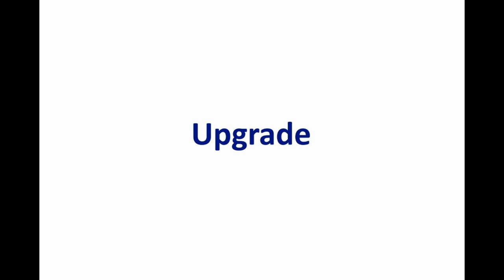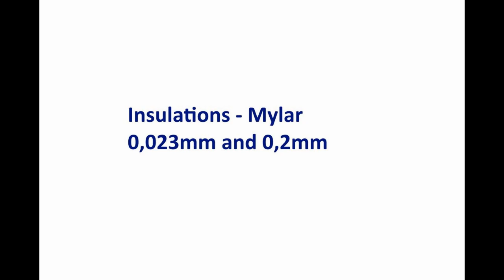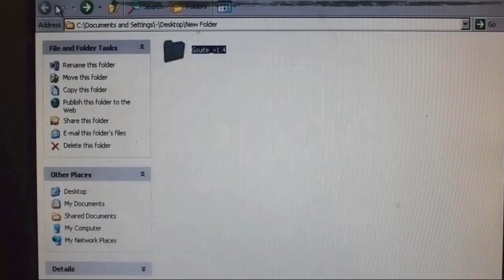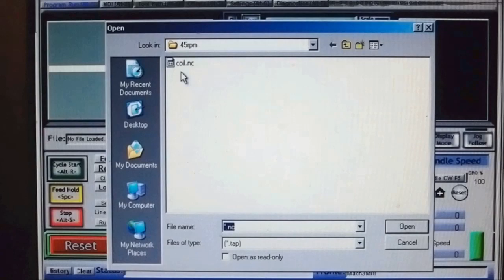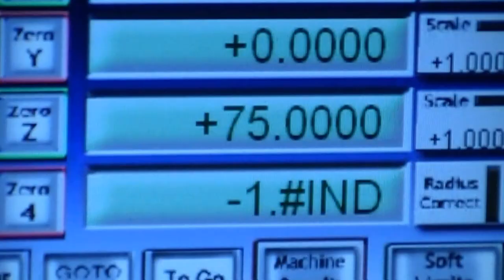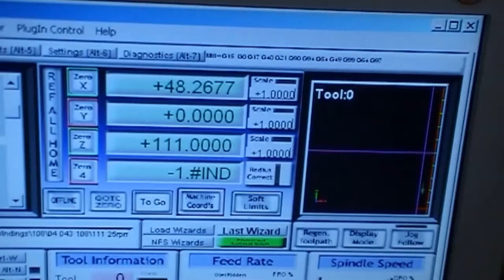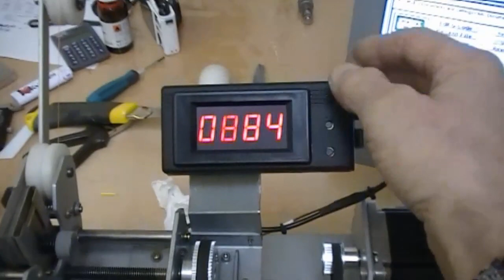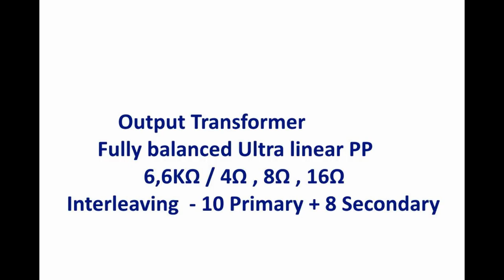DIY CNC Coil Winder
Transformer Coil Winding Machine

Feeder axis - the lead screw ( M8 )has a pitch of 1,25 mm per rotation.

-  Stepper Motor drivers SLA7024 and SLA7025

Version 2
 -  Mach3
Upgrade :
-  Spindle Motor and driver Tb6600 .
-  Parallel interface .
 -  Reduction 1:3 MXL Toothed Pulley Wheel-  Power supply .